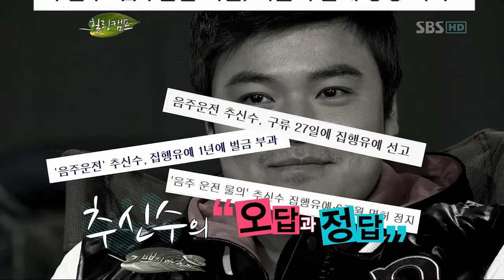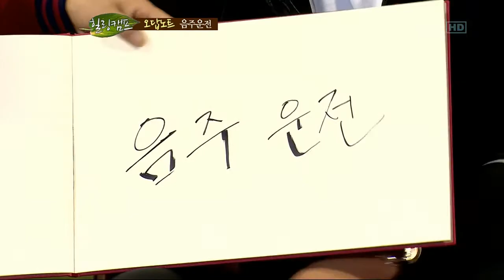힐링캠프.E19.추신수 편.다시보기_02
힐링캠프.E19.추신수 편.다시보기